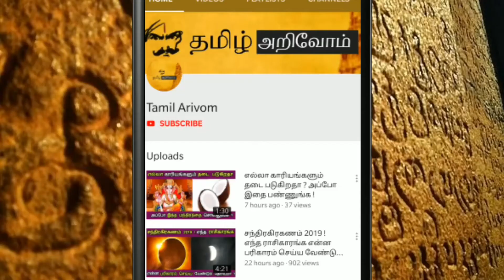மேட்டூர் அணையின் வியக்க வைக்கும் வரலாறு ! தெரிந்து கொள்ள வேண்டிய விசியங்கள் !